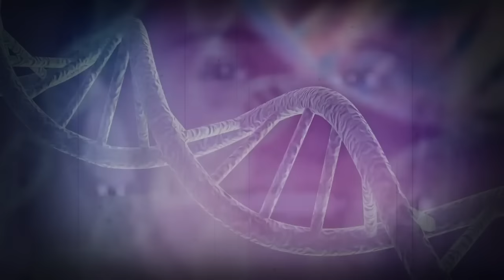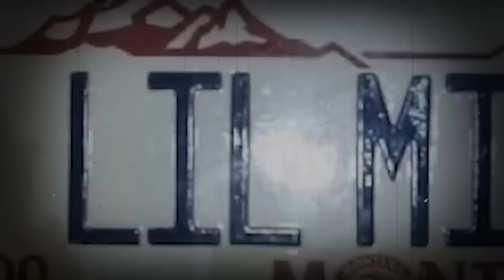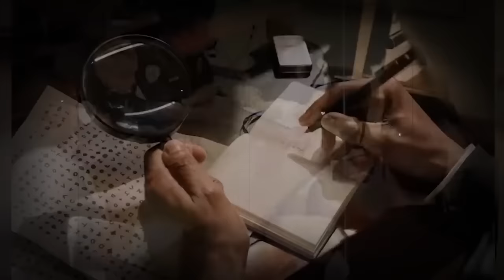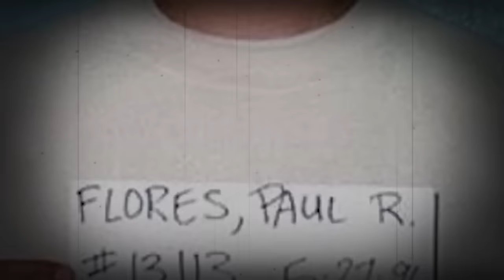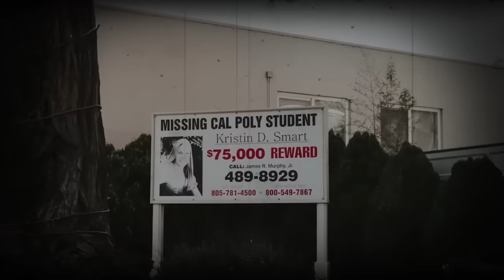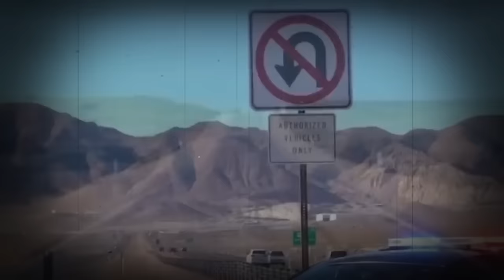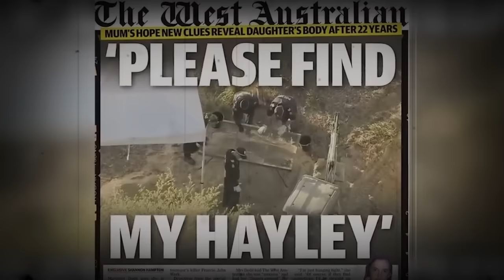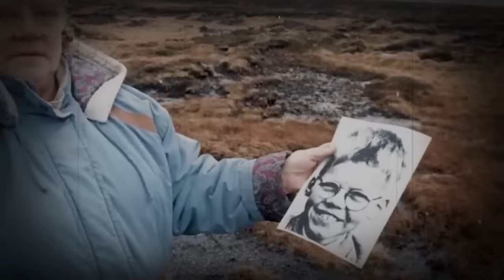6 Cold Cases That Were Solved In 2023 | True Crime Documentary | Compilation